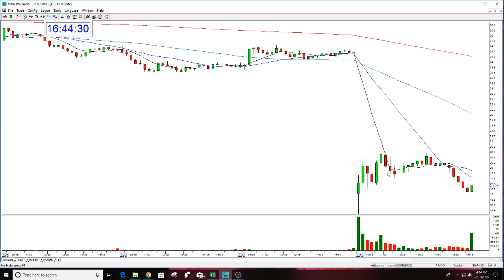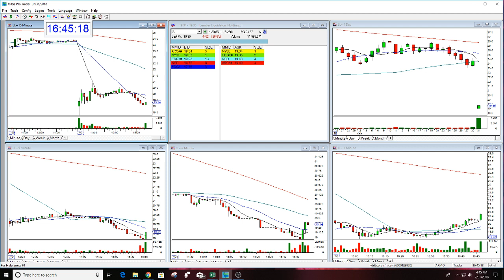LL PLAY OF THE DAY REVIEW THE STOCK SWOOSH- 7-31-2018